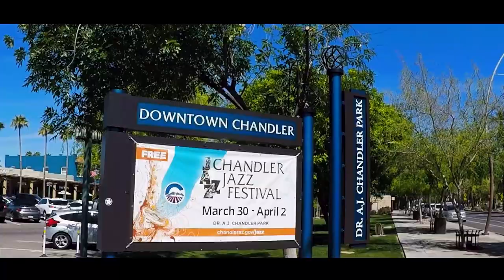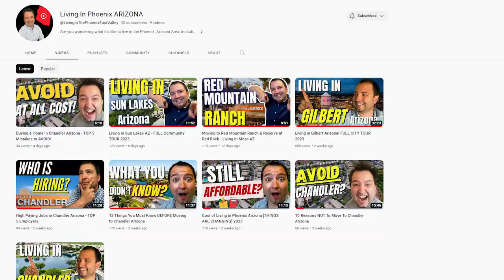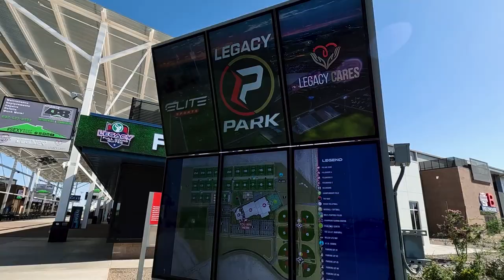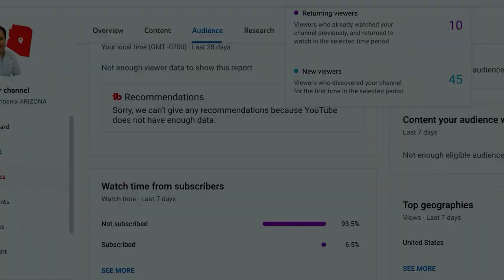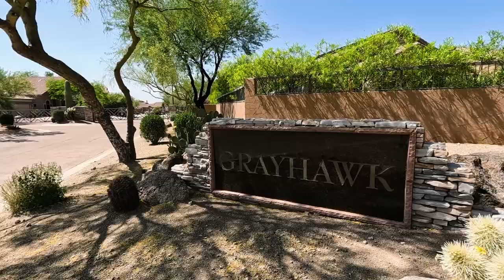Living in EAST Mesa Arizona! FULL CITY TOUR 2023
Welcome to our extensive city tour of Mesa, Arizona for 2023! This video is an all-inclusive guide for anyone considering making the vibrant city of Mesa their new home.

We kick off our tour in the dynamic downtown Mesa, a hub of cultural activity, diverse shopping, and exquisite dining options. From museums to art centers, there's always something happening in downtown Mesa.

Sports enthusiasts, we've got you covered! Join us as we visit the Oakland As and Chicago Cubs spring training stadiums, where you can catch a glimpse of your favorite teams up close during spring training.

We then venture to the massive Legacy Sports Complex. Spanning a whopping 320 acres, this state-of-the-art facility houses everything from soccer fields to volleyball courts and even an eSports arena. This sports haven is every athlete's dream come true!

Next, we dive into the tech side of Mesa at the Elliot Road Tech Corridor. Get an exclusive look at the cutting-edge data center being built by Meta/Facebook, marking a significant advancement in Mesa's technological landscape.

Lastly, we take you through some of Mesa's most coveted neighborhoods - Eastmark, Las Sendas, and Red Mountain Ranch. Get an insider's peek into the community lifestyle, amenities, and beautiful homes these areas offer.

If you're intrigued by the exciting life Mesa, Arizona, has to offer, don't forget to like, comment, and subscribe to our channel for more detailed tours and insights into this fantastic city. Enjoy the tour!

📲 We have so many people contacting us who are moving here to the Phoenix, AZ area and we ABSOLUTELY love it! Honestly, if you are moving or relocating here to Phoenix or the East Valley area of Chandler, Gilbert & Mesa,  we can make that transition so much easier on you!!

Contact the Team - David Van Assche - Arizona Broker

00:00 Introduction
01:01 Downtown Mesa
01:53 Tech Corridor - Elliot Road
04:13 Baseball Spring Training
05:39 Legacy Sports Complex
09:29 Healthcare
10:10 Shopping Mall
10:40 Eastmark Neighborhood
13:00 Las Sendas Neighborhood